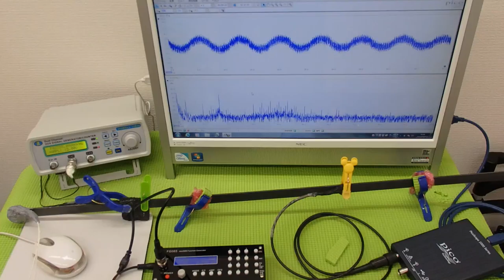表面弾性波を利用した、超音波制御技術 ultrasonic-labo